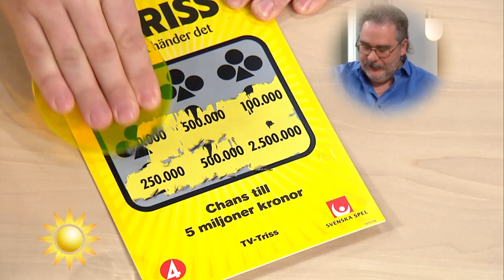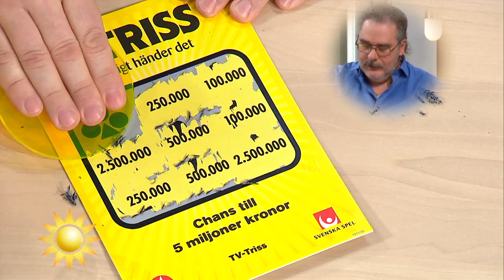Se när båtälskaren Ari skrapar hem storvinsten! - Nyhetsmorgon (TV4)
Nyhetsmorgon i TV4 från 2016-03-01: Teknikern Ari Palo från Köping hoppas på att få betala av på sin nya bil.